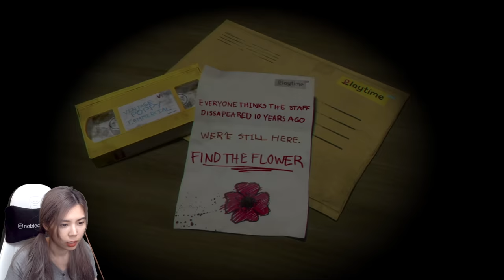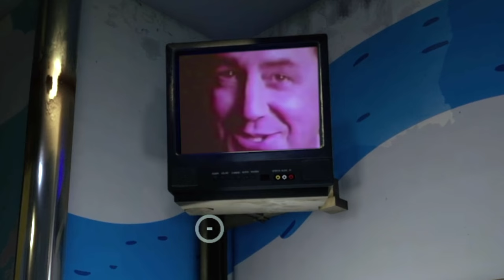ตุ๊กตากอดแล้วตาย | Poppy Playtime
zbing z